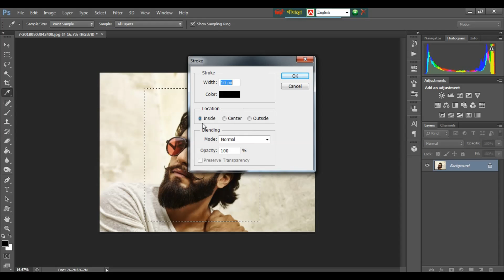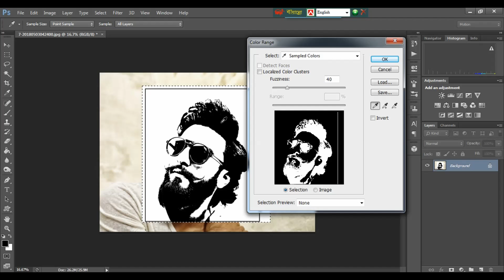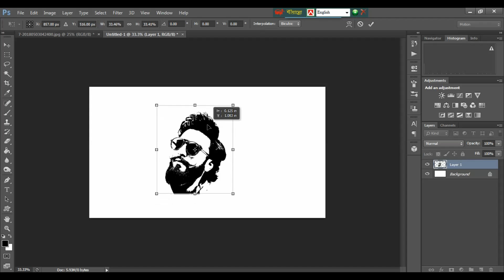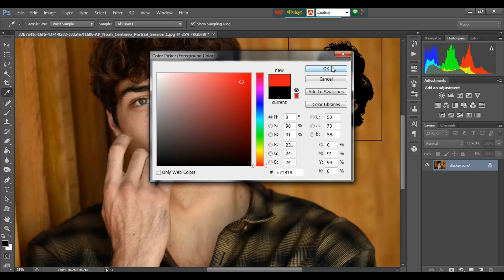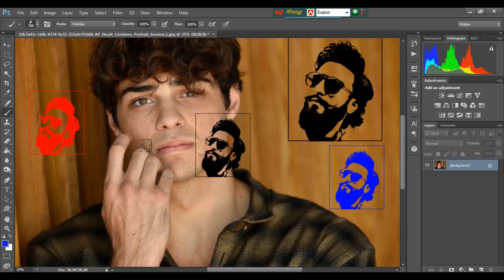কাস্টম ব্রাশ তৈরী করুন || Make Save Custom Brushes in Photoshop